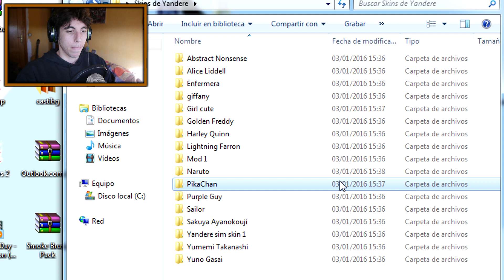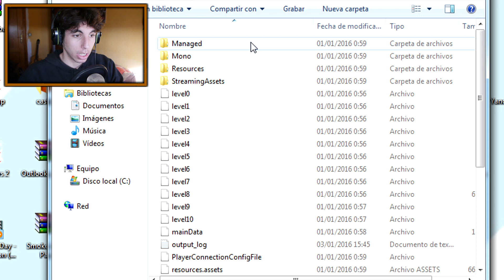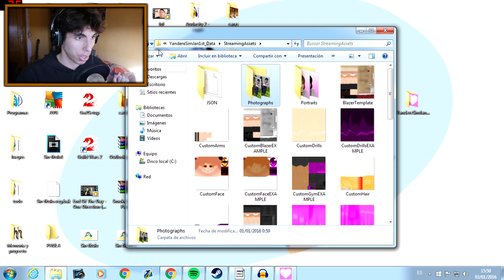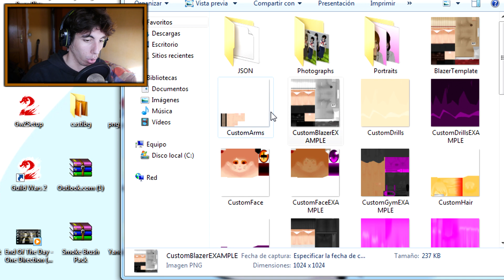COMO PONER SKINS EN YANDERE | TODAS MIS SKINS | Yandere Simulator